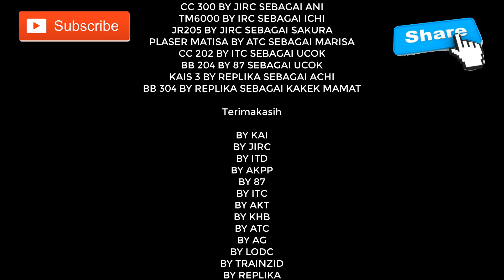LOKOMOTIF REBORN PART-95 "UCUP DAN ACI" || TRAINZ SIMULATOR INDONESIA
Disini saya membuat film lokomotif yang dimana film ini menceritakan tentang UCUP ketemu sama ACI,. Mau tau serunya ? tonton ya.

ID CODM : DennySRF
ID PUBG : SRFdenny18
ID TIKTOK : dennyrush01

addons by
KAI
INKATS
AKPP
BY87
BYITC
JIRC
REPLIKA
TRAINZID
IRC
BY PDL
BY LODC
BY ATS
BY ITD
BY AKT
DIGIRAIL
BY AG
DLL